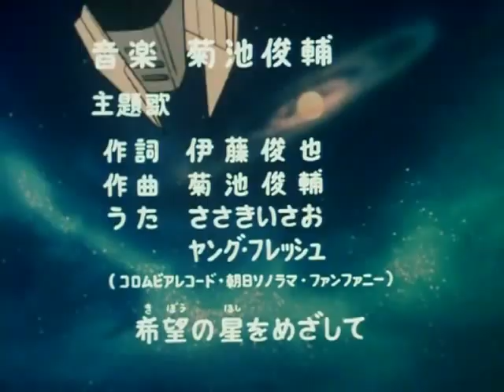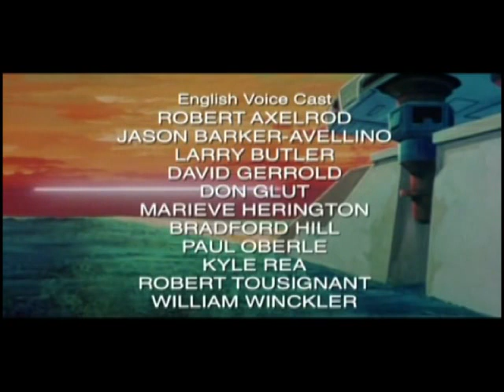Danguard - Sigla Iniziale e Finale (1978)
Danguard è una serie televisiva anime composta da 56 episodi e fu realizzata nel 1977 inaugurando la collaborazione della Toei con Leiji Matsumoto. In Italia l'anime è stato importato nel 1978, ed è stato il primo ad essere trasmesso da una rete privata, mentre i due cortometraggi sono inediti. Il manga è stato invece pubblicato da Panini Comics. La serie fu importata in Italia nel 1978, e trasmessa da varie emittenti locali sulla base di un adattamento italiano molto approssimativo in cui, peraltro, i nomi di quasi tutti i personaggi furono cambiati. Le sigle italiane, Danguard e Danguard al decimo pianeta, furono pubblicate dalla Ariston Records, con testo di Mario Bondi e musica di Gianfranco Tadini. La Veronica indicata come interprete dei due brani era una giovanissima Veronica Pivetti.